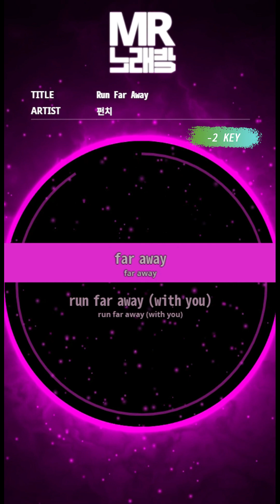[MR노래방ㆍ-2 key] Run Far Away - 펀치 (Punch)ㆍMR Karaoke